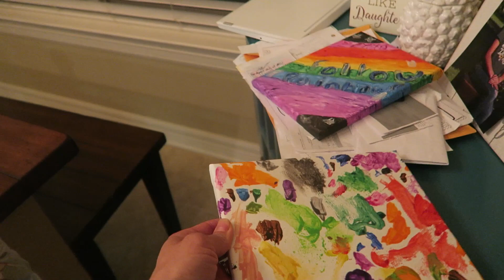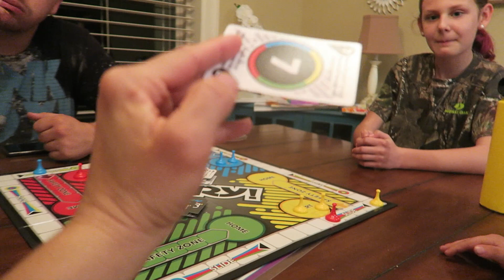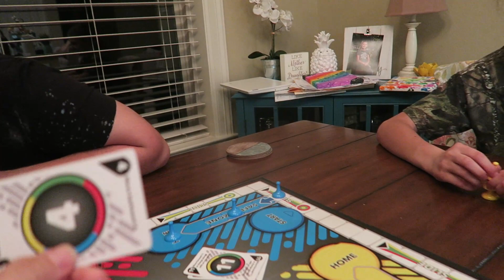INTENSE GAME OF SORRY |QUARANTINE EDITION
We are a little competitive around here. Who won and who was the loser??
Also don't forget to answer our poll! LAST CHANCE!